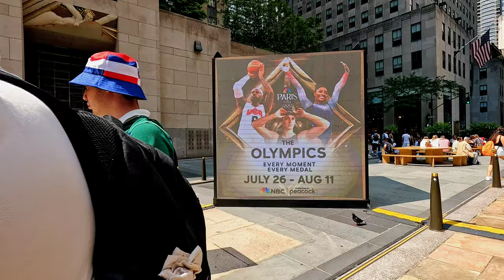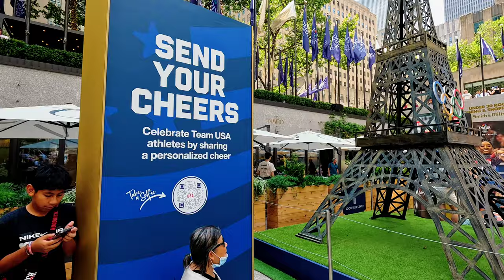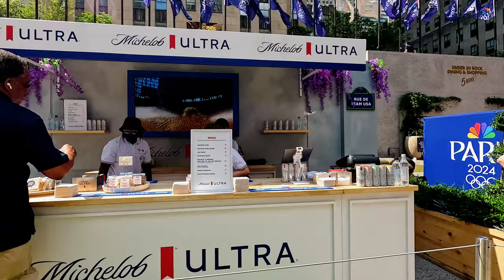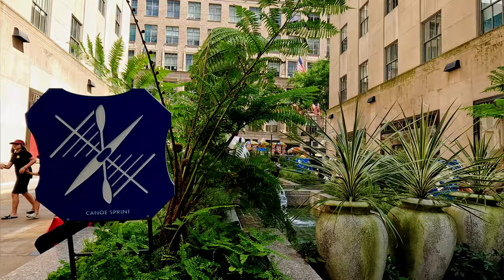Closing Ceremony Day at the Rockefeller Center Olympic Village | NYC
A walk around Rockefeller Center's Olympic Village on the final day of the 2024 Paris Olympics.  July 26, 2024.